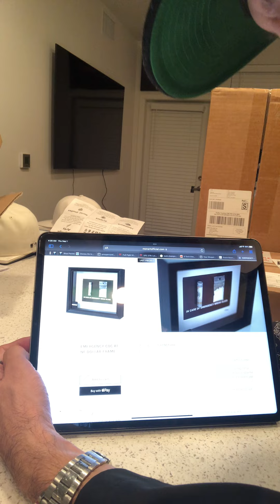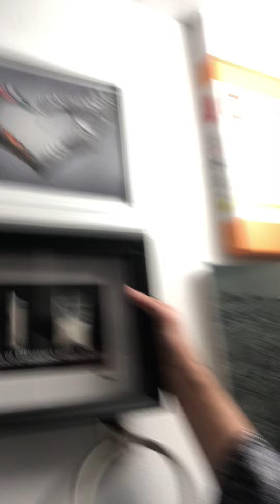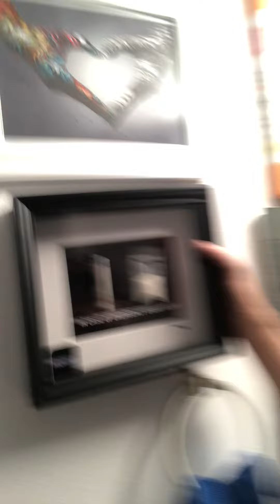Monartofficial.com EMERGENCY COCA1NE DOLLAR FRAME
Unboxing EMERGENCY COCA1NE DOLLAR FRAME